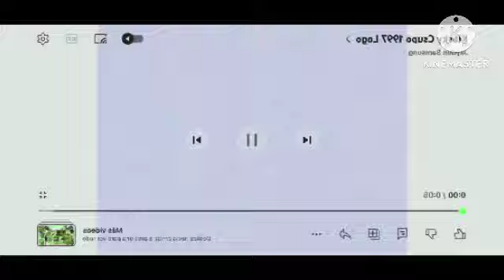Klasky Csupo In My G Major 225 Third Version